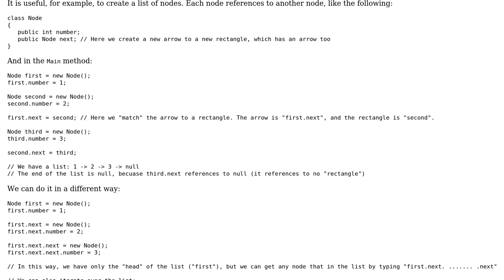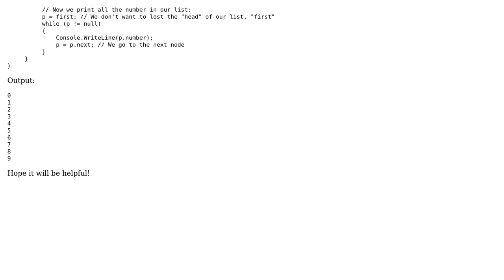Creating an instance variable by using class name doesn't work out of Main method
With thanks & praise to God, and with thanks to the many people who have made this project possible! | Content (except music & images) licensed under CC BY-SA | Music | Images & others | With thanks to user Avi user Alpay Palabiyik and the Stack Exchange Network Trademarks are property of their respective owners. You are responsible for your own actions.